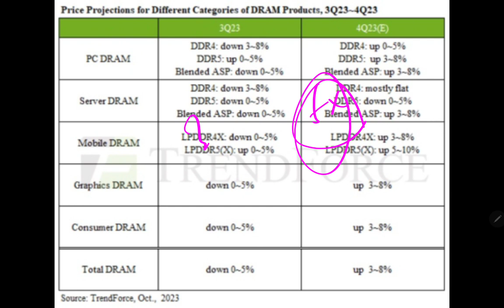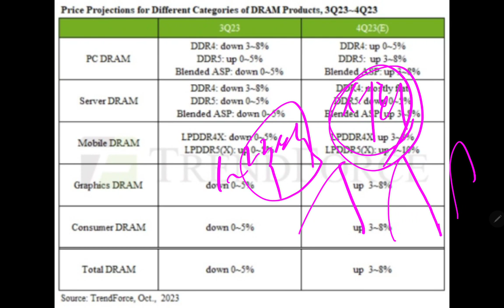삼성전자 반도체 슈퍼사이클 온다고??